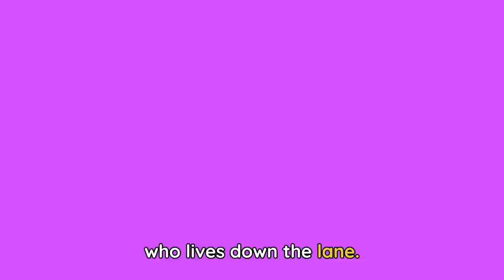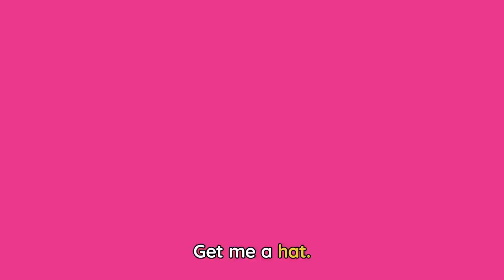OLD MACDONALD HAD A FARM 🚜 + More Vehicles Songs | Lingokids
| Endless hours of Lingokids music and songs for kids here ➽ | Get the Lingokids app and start the Playlearning™ adventure! (iOS & Android) ➽

Make memories with music! This playlist of songs for kids includes the Lingokids' rendition of classics like “Old MacDonald Had a Farm.” Whether driving in the car, cleaning up the house, or having a dance party, this playlist is perfect for your family. Happy Playlearning™!

In this old Macdonald had a mar + vehicles songs for kids compilation:
00:00 Lingokids intro
00:02 Old Macdonald had a farm
02:31 Baa baa black sheep
05:02 Wheels on the bus
06:59 Lingokids numbers song
09:05 BINGO the dog
11:42 Little chicks
13:49 Stop and Go
15:44 Crossing the street
17:36 Get me a Hat
19:12 Building friendships
21:15 I Spy - Letter D
22:32 Lingokids' YouTube Channels
22:42 The Lingokids app